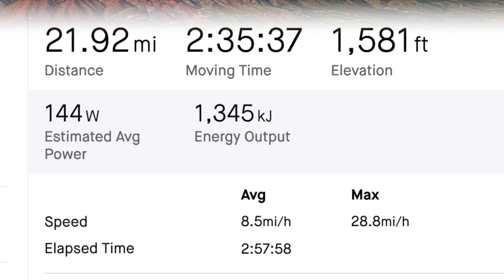Ute Valley Park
December4 27, 2021mountain bike workout through Manitou Springs to 7-Minute Spring, then through Garden of the Gods, over to Ute Valley Park to the Rattlesnake Ridge, Rocky Top and High Arches trails and back on 30th.

The song is "On The Way Home", written by Neil Young; first released with Buffalo Springfield on the 1968 album "Last Time Around".
This is not that version but more of the solo version Neil plays.

Last Time Around was released to fulfill contractual commitments. By the time it was completed the group had functionally disbanded and the five original members only recording together on one track, "On the Way Home".

The video contains some gnarly trails, Iron Concretion holes and storm damage.